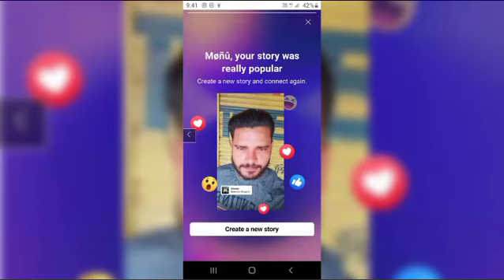only on desi rao